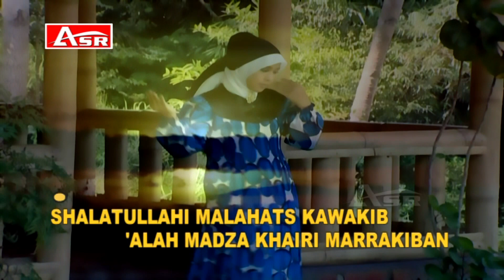WAFIQ AZIZAH - SHOLAWAT - SHOLAWAT KAWAKIB ( Official Video Musik ) HD